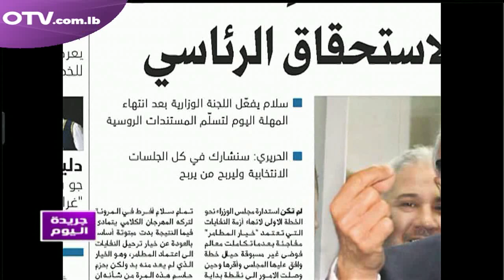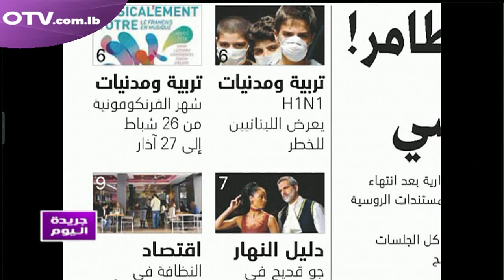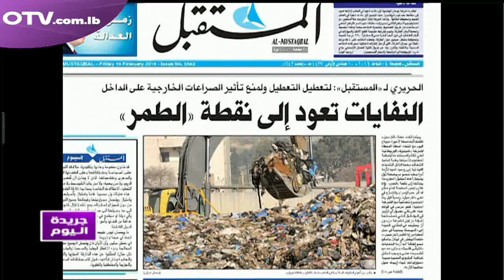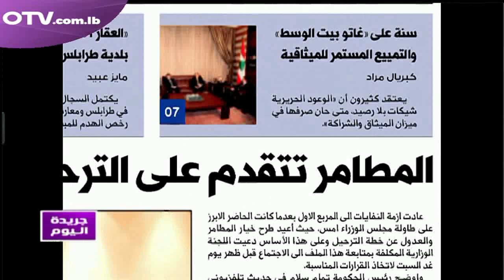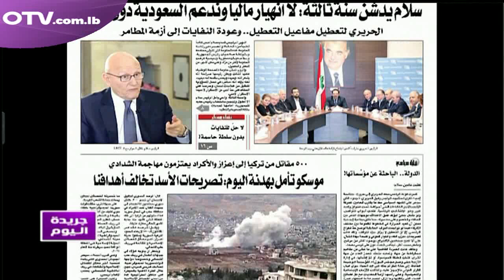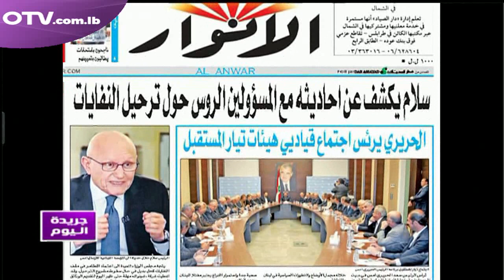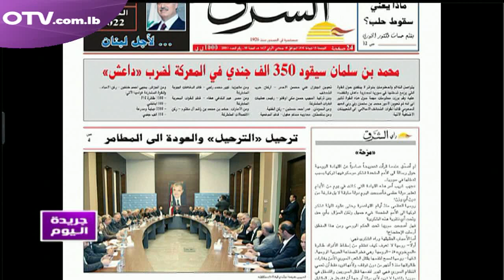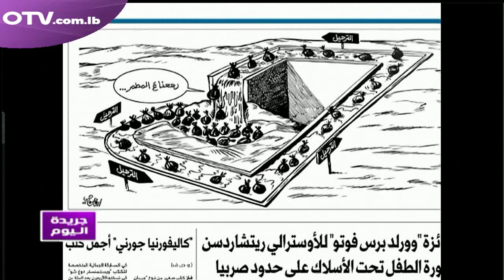جريدة اليوم - الجمعة 19 شباط 2016